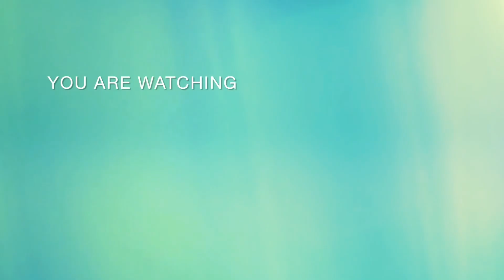BÁ THẮNG lần đầu làm minishow kể Chuyện Đời Tôi, bất ngờ bị KHA LY bóc phốt | BÍ MẬT VBIZ